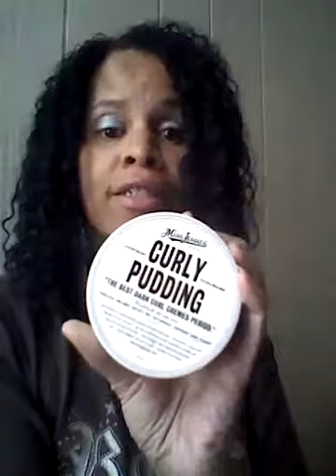My routine using miss jessies curly pudding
New routine using the miss jessies curly pudding,I wash and condition then use the curly pudding then moisturize then refresh next day hair without putting the miss jessies back on